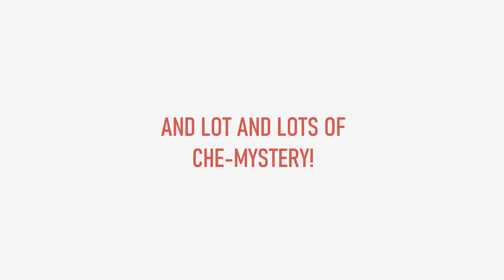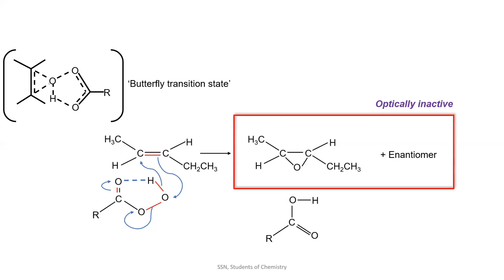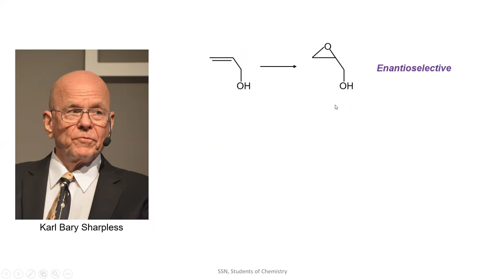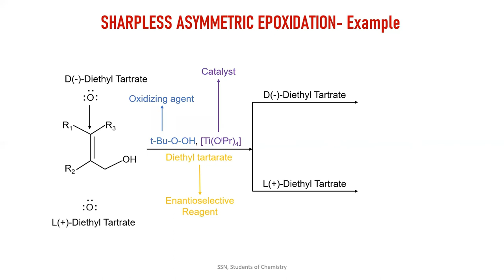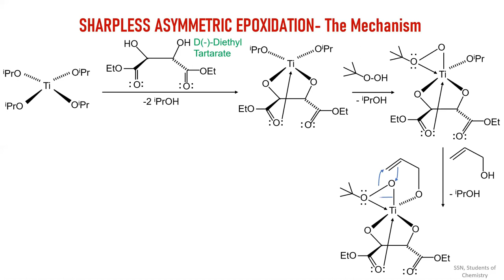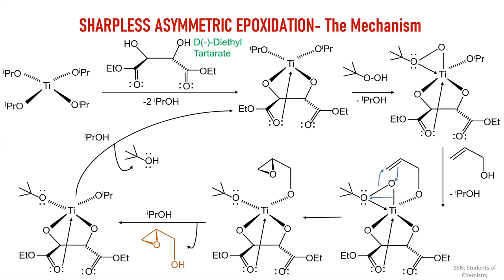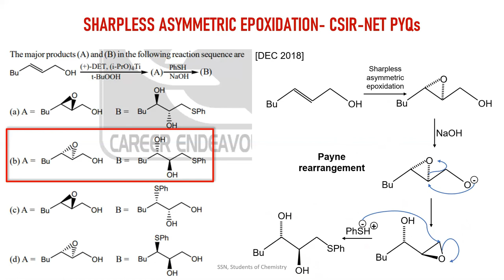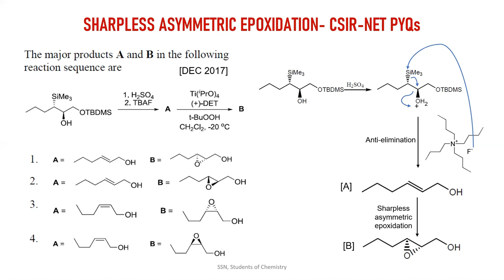Sharpless Asymmetric Epoxidation (Tamil) | Epoxides in detail | SSN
This video deals with the sharplessasymmetricepoxidation of alkenes.
This video gives clear cut ideas for the sharplessasymmetricepoxidationmechanism and sharplessasymmetricepoxidationapplication
This video also solves two of the previous year csir-net questions regarding Sharpless asymmetric epoxidation.

Reference books:
1. Organic Reaction Mechanisms by VK Ahluwalia
2. Modern methods of Organic Synthesis by William Carruthers
3. Stereochemistry Conformation and Mechanism by PS Kalsi